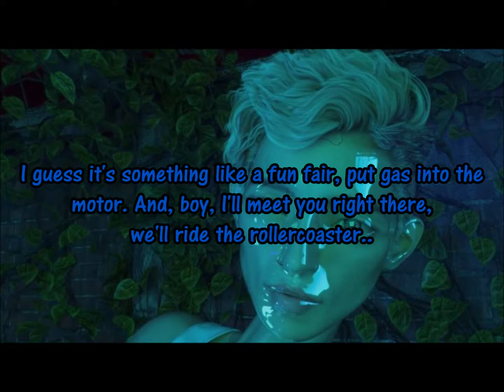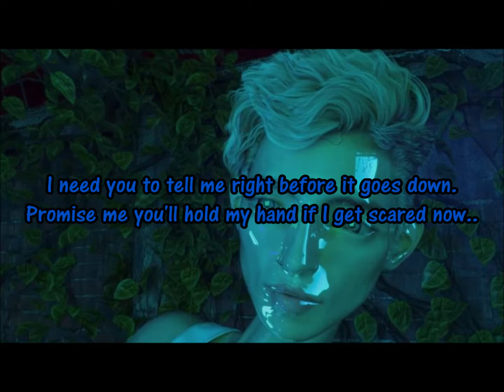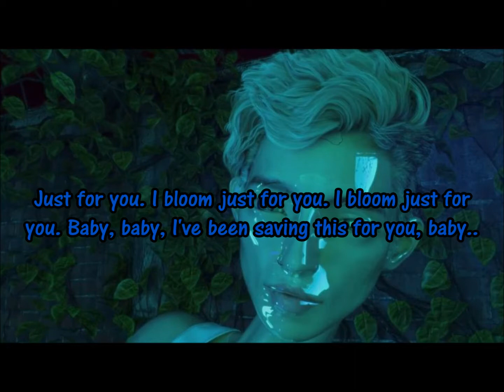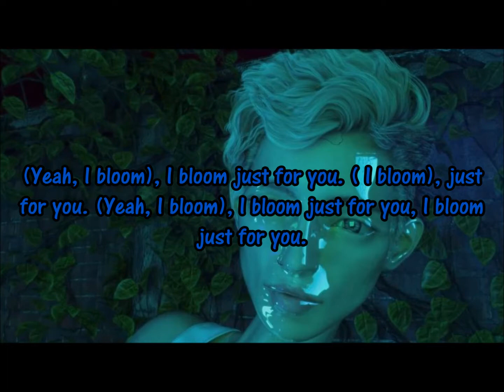Bloom by Troye Sivan lyrics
I loved this song so much! I heard this song from a live stream! I hope you liked! NO RUDE OR MEAN COMMENTS!